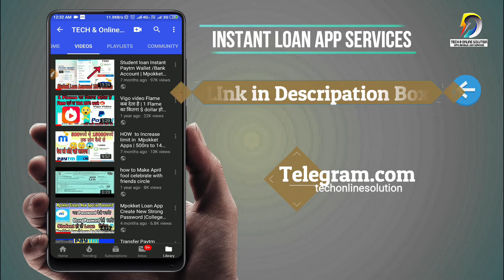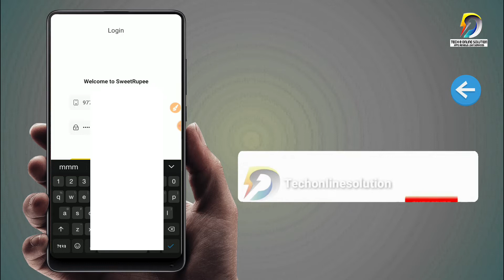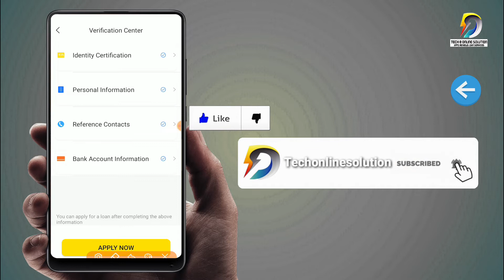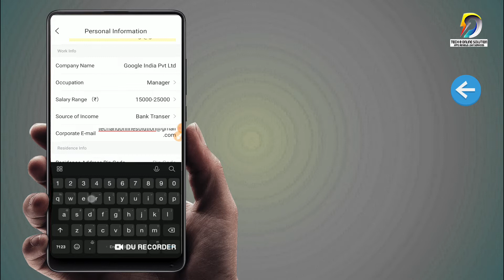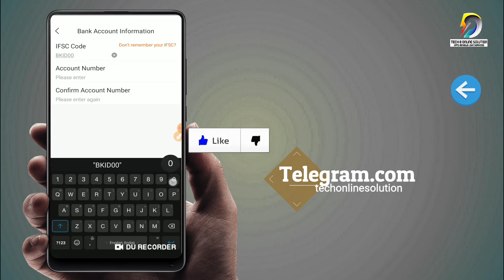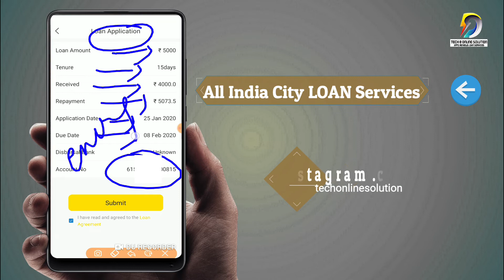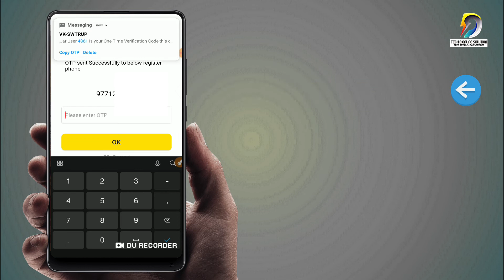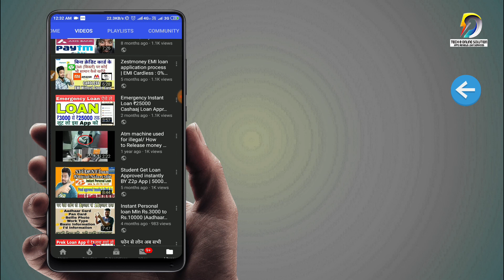Instant Personal Loan Finance Rs.5000/- | Aadhhar+Pancard Only | Live Proof | SweetRupee Loan App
Instant Personal Loan Finance Rs.5000/- | Aadhhar+Pancard Only | Live Proof | SweetRupee Loan App, SweetRupee is an instant personal loan platform for Indian mobile users. The application process takes just a few steps with minimal documentation within 10 minutes and the approved loan amount is immediately transferred to the applicant’ s bank account.